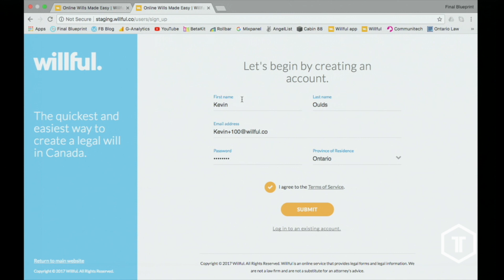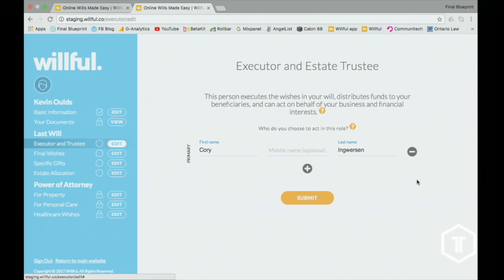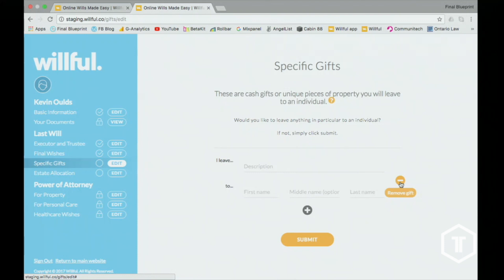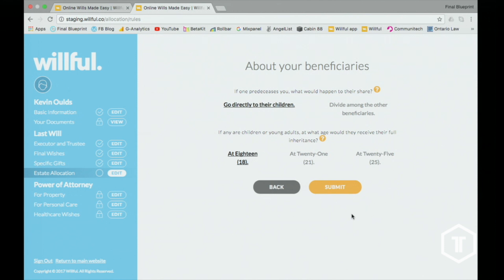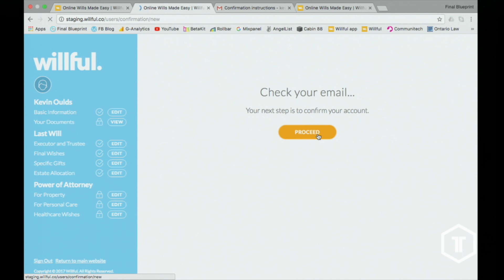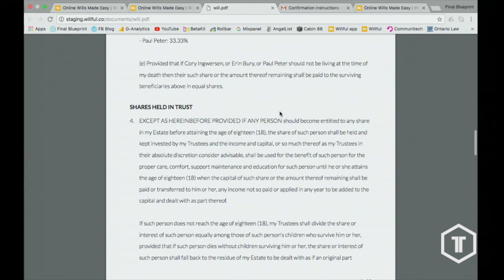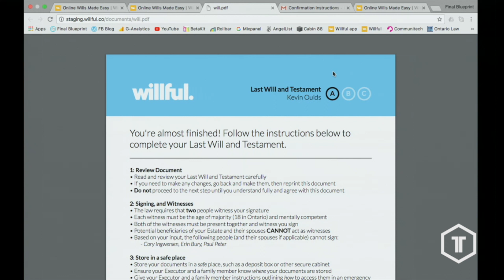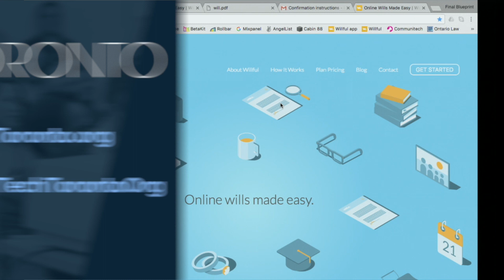Demo of the Month: Willful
This was first presented at the November 2017 TechTO event.

In this presentation, Willful demos their newest online platform for creating wills.